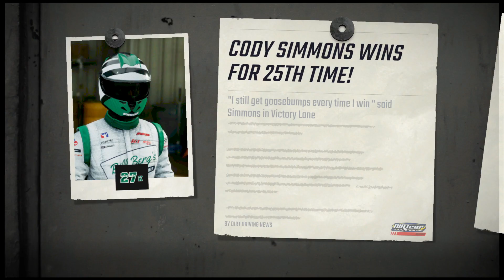World of Outlaws: Dirt Racing_20230819020819